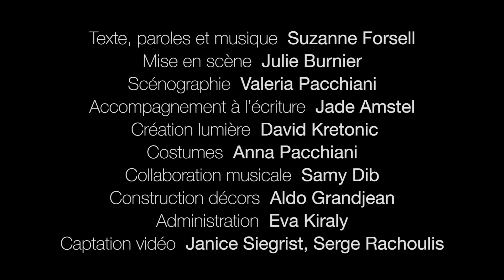Les Aventures de Fenouilhéro - teaser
La Compagnie Zikids propose un conte musical amusant et original. Fenouilhéro, un jeune fenouil raillé par Pat la patate et Tom la tomate, reçoit un étrange appel. Ni une ni deux, il  grimpe sur le dos de sa Sauterelle et … en route pour Bruxelles ! Au fur et à mesure des aventures rocambolesques qu’il va vivre avec ses amis, il prendra conscience que quand on s’aime pour ce qu’on est, on aime les autres pour ce qu'ils sont.

Equipe de création : Texte, paroles et musique : Suzanne Forsell // Mise en scène : Julie Burnier // Scénographie : Valeria Pacchiani // Accompagnement à l’écriture : Jade Amstel // Création lumière : David Kretonic // Costumes : Anna Pacchiani // Collaboration musicale : Samy Dib // Construction décors : Aldo Grandjean  // Administration : Eva Kiraly // Graphisme : Studiografik.ch // Captation et teaser : Janice Siegrist et Serge Rachoulis

Avec :
Suzanne Forsell : Jeu, chant
Steven Matthews : Jeu, guitare, chant
Mathilde Soutter : Jeu, violon, chant

Avec le soutien de : Loterie Romande, Ville de Genève, Paul Schiller Stiftung, Fondation Ernst Göhner, Fondation Jürg-George Burki, Fondation Philantropique Famille Sandoz, Fonds culturel de la Société suisse des auteurs (SSA) et de l’association professionnelle t., Fonds d’encouragement à l’emploi des intermittent.e.s genevois.es (FEEIG), La Traverse, Ville de Carouge

Remerciements : TMG - Théâtre des Marionnettes de Genève, Le Spot - Maison de Quartier de Chêne-Bourg, Poche / GVE